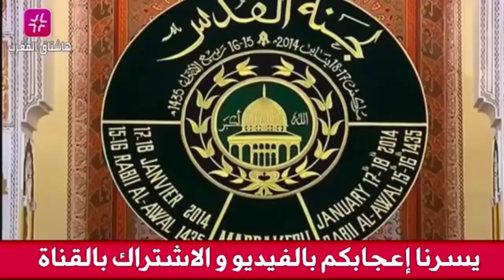عـاجل .. الصين تدق أبواب الصحراء المغربية بمشروع ضخم .. و وفد أمريكي عسكري و امني يحل بالداخلة